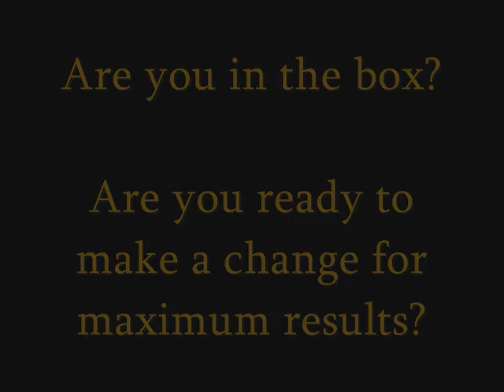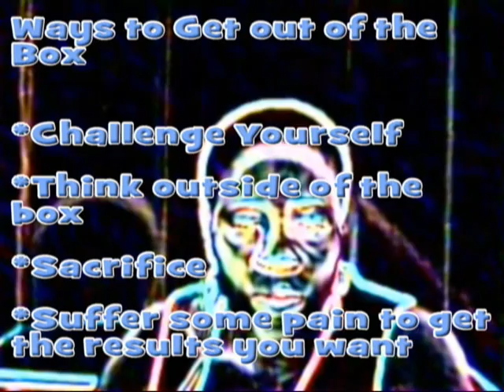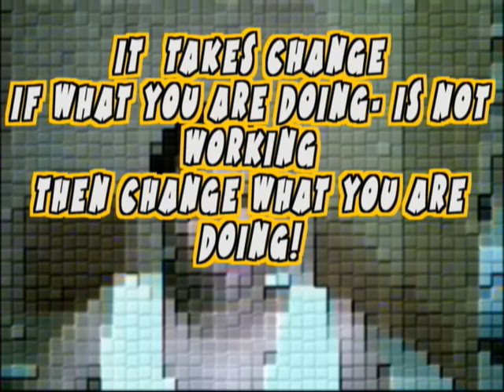In the box! Are you in the box?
A weight loss motivation video. I encourage everyone to do something to get results. It means thinking outside of the box, get out of the box people. I know myself that I have to do more to get the weight off and to gain optimal health. Let us all strive to get out of the box to achieve our goals.

Excuse the hot mess head! Playing with video effects.

Stube105